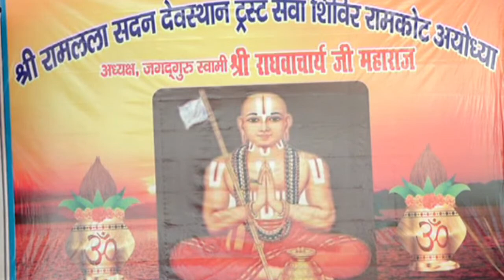आपका हर कार्य पूरा होगा बस करे यह उपाय 😊 Raghvacharya Ji Maharaj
Jagadguru Swami Shri Raghvacharya Ji Maharaj Official Youtube Account.
अध्यक्ष :- श्रीरामलला सदन देवस्थान ट्रस्ट रामकोट अयोध्या🚩
जगद्गुरु स्वामी श्री राघवाचार्य जी महाराज यूट्यूब चैनल पर और नयी वीडियो की जानकारी के लिए नोटिफिकेशन बेल आइकॉन पर क्लिक करे ❞

✦ यहाँ इस चैनल में आपको श्री राम भजन, रामचरित मानस, भगवान परशुराम जी की कथा, रामायण कथा, लाइव प्रवचन कथा, और जगद्गुरु स्वामी श्री राघवाचार्य जी महाराज द्वारा बताये गये कथा प्राप्त होगी |

Shrimadjagadguru Shriswami Dr. Raghavacharyaji is the Peethadishwar of Shridham Ramvarnashram Ayodhya. He is also the Sarvarahkar Mahant of many religious places and Shriramlala Sadan Devasthan trust is the most significant of them. Shriramlala Devasthan Trust is working for the renovation of Shri Ramlala Mandir. This Temple is situated near Shriramjanmbhumi, Ayodhya. Shri Nandani Goshala is also functioning under this trust, and the expansion of the Goshala is one of the projects of this Trust.
The head and the director of this Trust is Shri Jagatguru Ramanucharya Swami Shri Raghavacharyaji, who is respected for his profound knowledge of Vedic Scriptures, Hindu Mimansa and religion. Hon. Swamiji is highly educated and relates the work of the trust to the present scenario and needs of the society. The restoration work of the temple is progressing under his guidance. The trust is also engaged in various social, educational and spiritual activities. Presently Shri Swamiji intends to make the temple a Vedic and spiritual centre and a seat to perform Vedic rituals.
Presently following Organisation is running under his leadership in Ayodhya.
1) Shridhammath, Ramvarnashram Ayodhya.
2) Shri Ramlala Sadan Devasthan Trust Ayodhya.
3) Shri Hanuman Mandir, Ramkot Ayodhya.
4) Shriram Janki Mandir, Khodiya bazar, Dist.- Gonda.

राधे राधे !! जय सियाराम
!! धन्यवाद !!
Note  :- This account is Monitored by Jagadguru Swami Shri Raghvacharya Ji Maharaj Team Member & Media Partner.

Copyright :- Swami Raghvacharya

क्या राम नाम लेने से पाप नष्ट होते है ? kya ram nam lene se pap nashta hote hai  Raghvacharya Ji

पुत्र और धन की कामना हो तो यह उपाय करे putra aur dhan ki kamna || Jagadguru Raghvacharya Ji Maharaj

राजा दशरथ को पुत्र की प्राप्ति क्यों नहीं हुआ ? इसके पीछे का रहस्य जरूर जाने !  Raghvacharya Ji